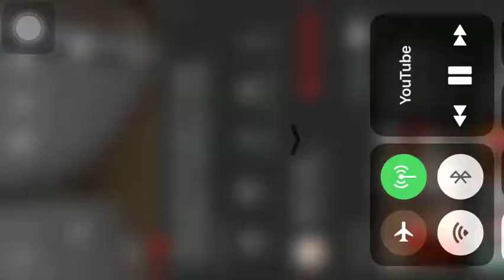Create Study area near window side